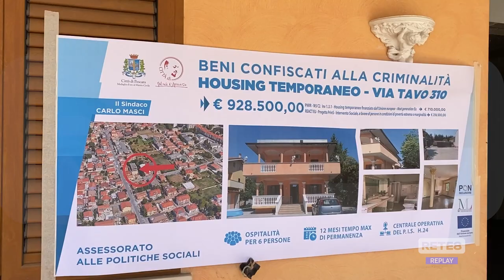Pescara - Villino confiscato alla Criminalità